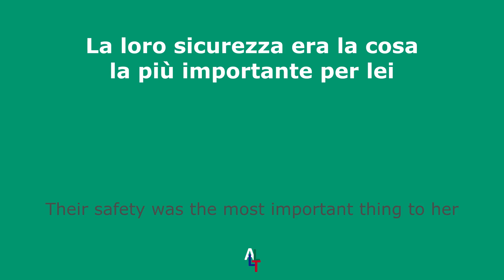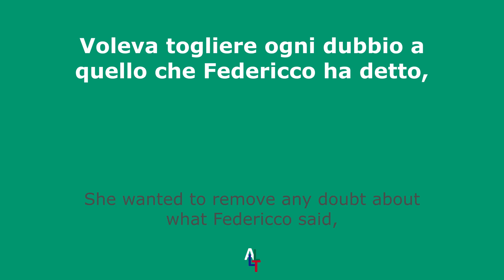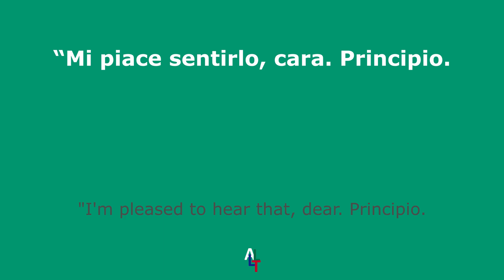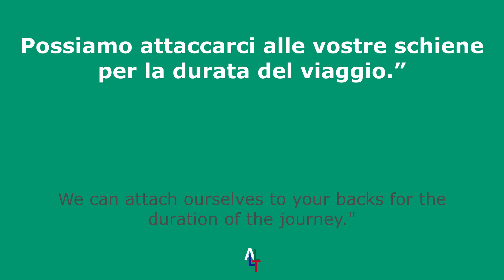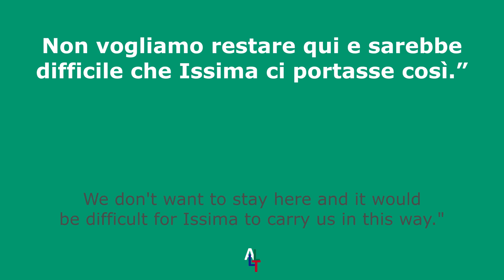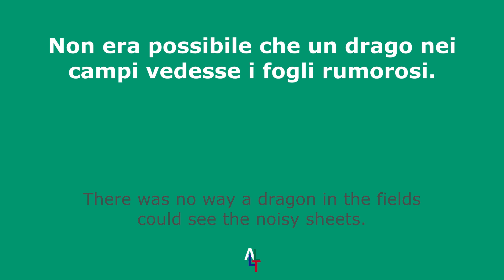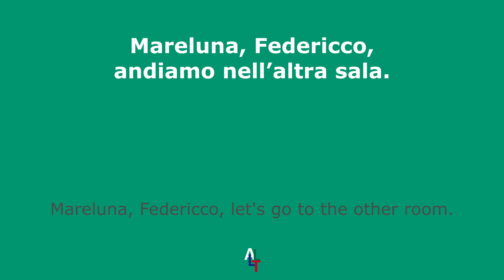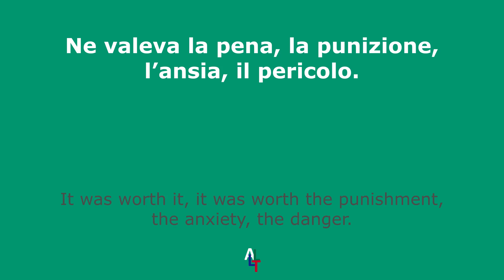Storia in Italiano: Fiaba oppure Verita (Le Avventure di Mareluna)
Tutte le storie e poesie che pubblico qui usano frasi che ho raccolto da libri, canzoni, ecc. Sono inglese, quindi non scrivo in perfetto italiano. Spero che questa pratica mi aiuti a migliorare il mio italiano (e che le storie e poesie vi divertano). Per questo, non scrivo usando il passato remoto. Uso il passato prossimo.